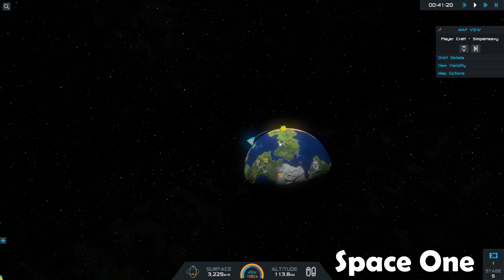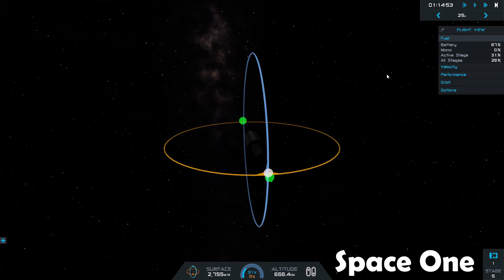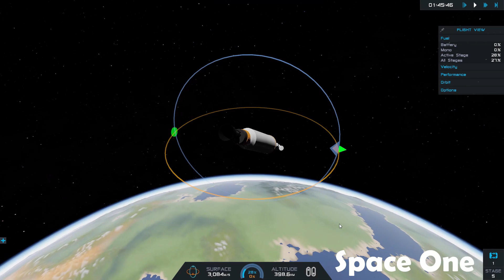Delta IV Heavy Rocket // SimpleRockets 2